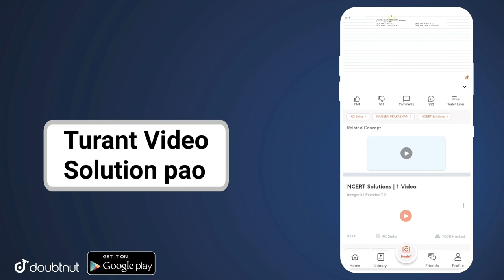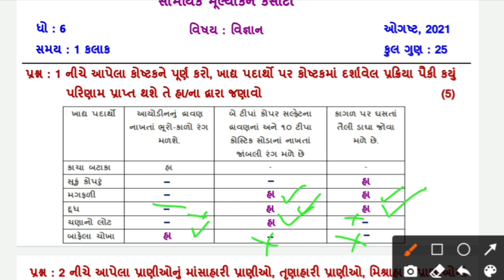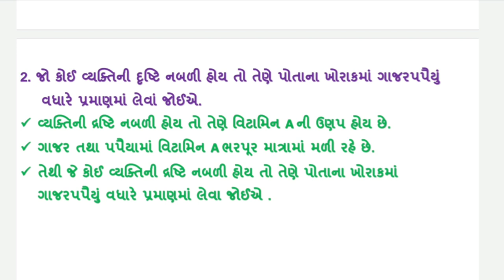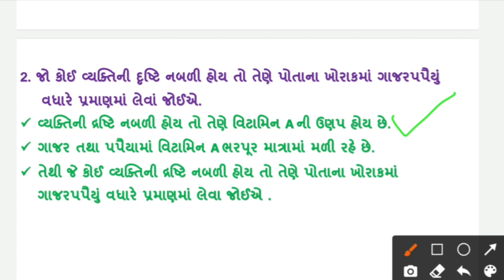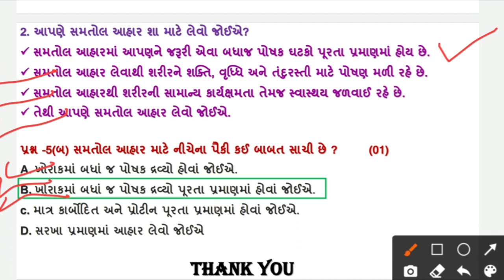dhoran 6 vigyan ekam kasoti paper solution august 2021 | Ekam Kasoti Std 6 Science august paper 2021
More Features :
1) Saari important books milengi solved video solutions ke saath
2) Previous year papers, Important PDFs, Question Bank
3) Crash Course, Mock Tests, Quiz
4) India's biggest student's community
& much more

3 Crore se zyada bachho ka bharosa!!"

nidan kasoti august 2021 std 7 sci
ekam kasoti aug 2021 dhoran 7 vigyan
samayik mulyankann kasoti std 7 science
ekam samayik kasoti august 2021 full solution
std 7 science ekam kasoti real paper solution
dhoran 7 vigyan samayik mulyankan kasoti august 2021
standard 7 vigyan ekam kasoti august 2021
august 2021 ekam samayik kasoti paper solution std 7 science

Standard 7 science Ekam Kasoti Solution August 2021 | dhoran 7 vigyan ekam kasoti solution  paper solution 2021 , std 7 samayik mulyankan kasoti august 2021 solution

(1) std 7 science ekam kasoti august 2021 solution
(2) standard 7 science ekam kasoti solution august 2021
(3) ekam kasoti august dhoran 7 vigyan
(4) vigyan ekam kasoti solution std 7
(5) std 7 vigyan ekam kasoti solution 2021 august

ઓગષ્ટ 2021 ની તમામ એકમ કસોટીના સોલ્યુશન જોવા માટેની લિન્ક

august nidan kasoti solution, knowledge funda, ,maths stories, aarya education, gujarati pathshala, ocean of knowladdge, skyline education, child guruji